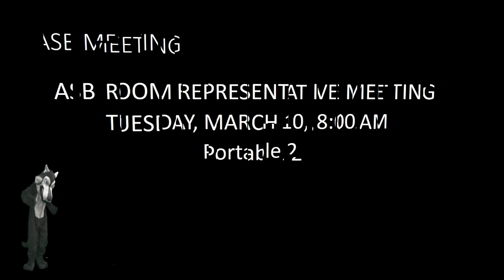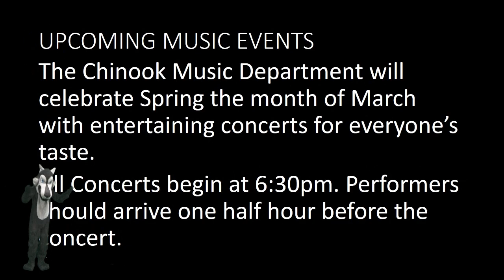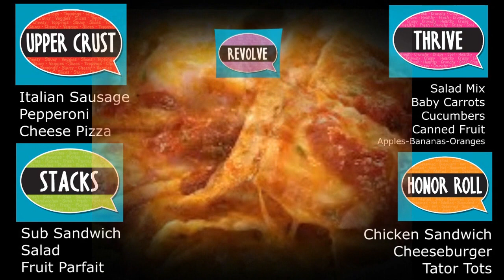2020 3-9 Timber Talk